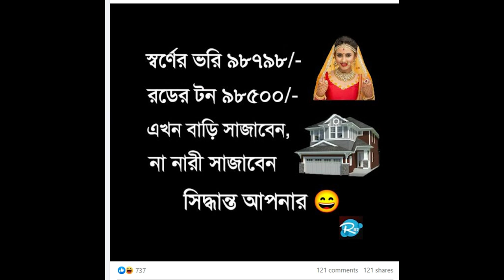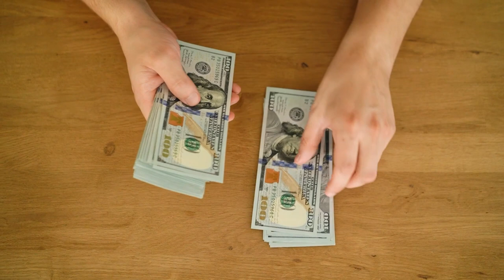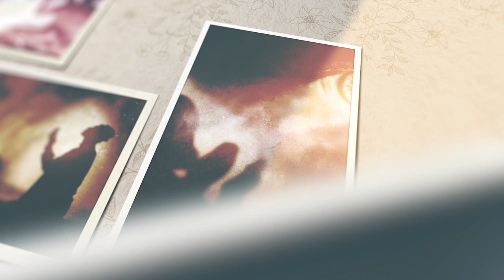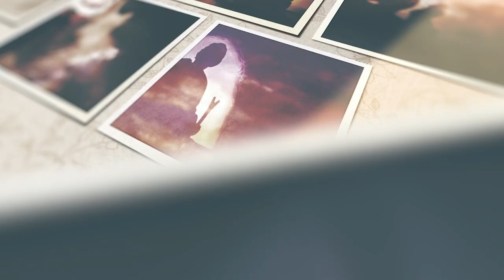যেনাকে সহজ করার মত একটি পোষ্ট যা মুসলিমরা প্রচার প্রসার করছে নাউযুবিল্লাহ